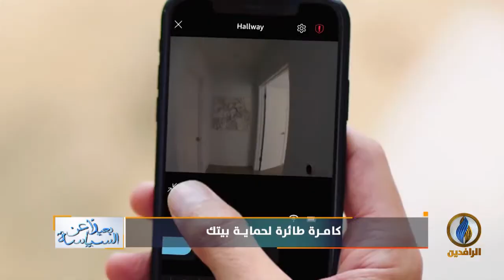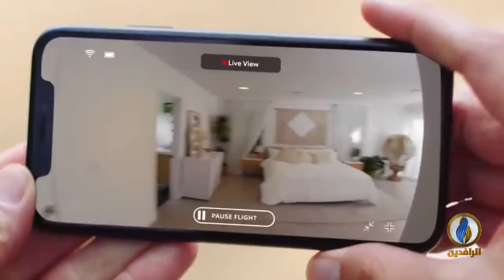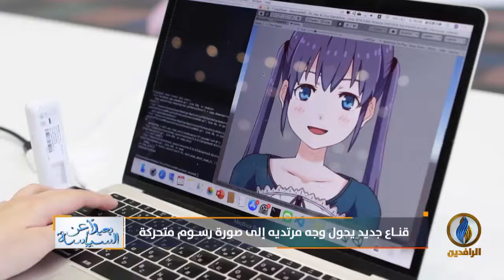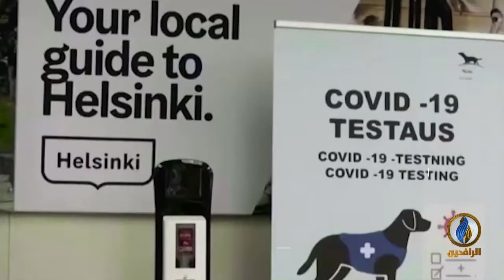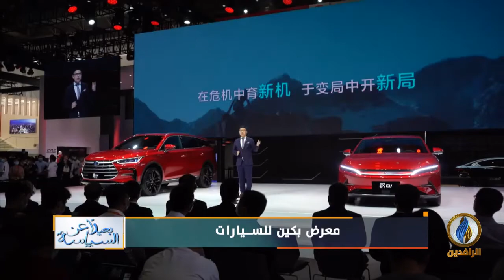بعيدا_عن_السياسة | ح 137 | 11 - 10 - 2020